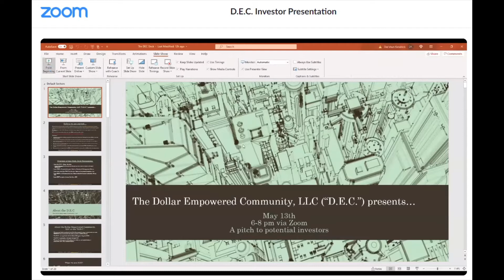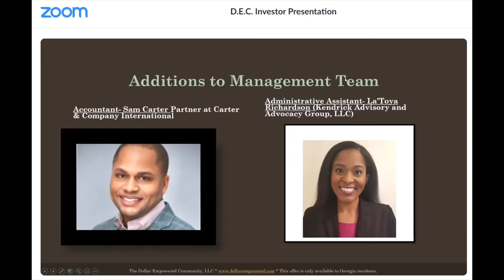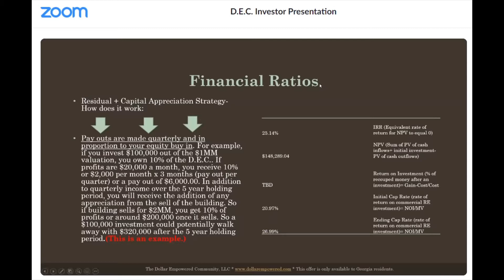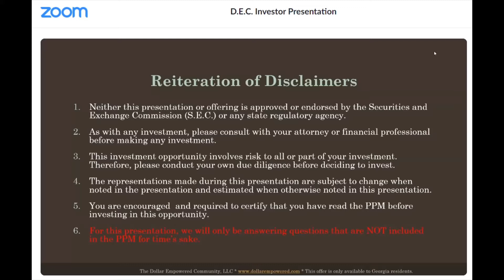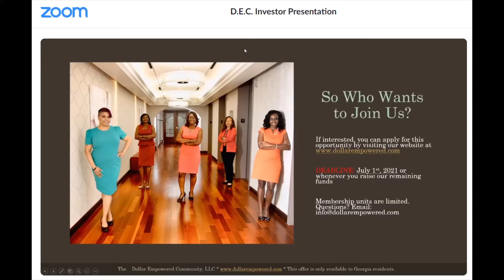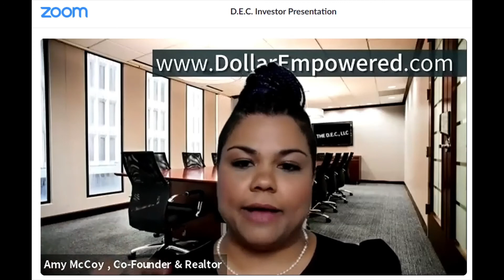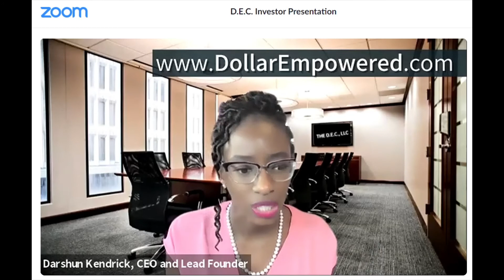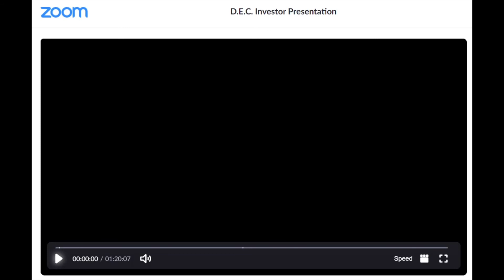DEC Opening Event